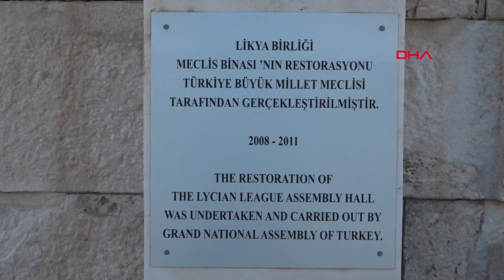Antik Kent Patara'da Ziyaretçi Rekoru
Likya Birliği'nin uzun yıllar başkentliğini yapan Antalya'nın Kaş ilçesindeki Patara Antik Kenti'ni temmuz ayında 120 bin 31 kişi ziyaret etti. Bu yılın ilk 7 ayındaki toplam ziyaretçi sayısı ise 185 bin 320 olurken, 2019 yılının toplamındaki 176 bin 743 rakamını geçti. Patara Kazı Başkanı Prof. Dr. Havva İşkan Işık, koronavirüse rağmen antik kentteki kazı çalışmalarına ara vermediklerini söyledi.
Aslı DURAN/ ANTALYA, (DHA)-